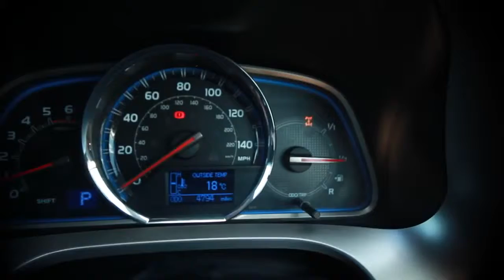RAV4 present Route 125 Dan & Seb go cross country running in Loch Braden Forest Toyota